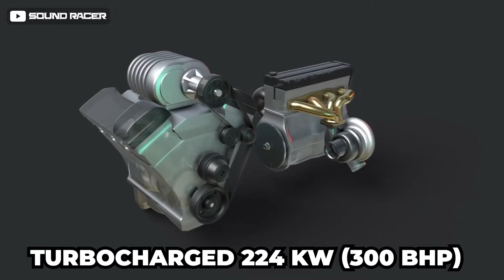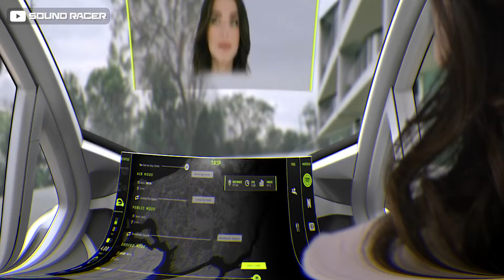The 10 BEST Flying Cars in the World [Ultralight Aircrafts]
Welcome to our exciting exploration of the future of transportation! In this video, we present the **10 BEST Flying Cars in the World**, featuring innovative ultralight aircraft that are set to revolutionize the way we travel. From sleek designs to cutting-edge technology, these flying cars are no longer just a dream but a reality waiting to take to the skies.

Join us as we delve into the remarkable features and specifications of each model, highlighting their unique capabilities, speed, range, and safety features. Whether you’re an aviation enthusiast, a tech lover, or simply curious about the rise of flying cars, this video is packed with fascinating insights and visuals that you won't want to miss!

Buckle up and enjoy the ride as we countdown the top 10 flying cars that could change the world of personal transportation forever!